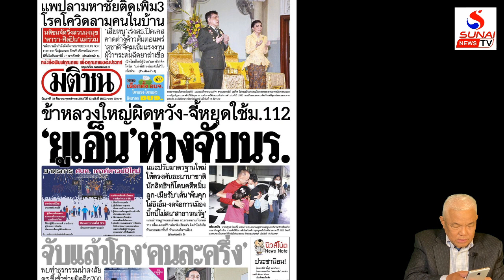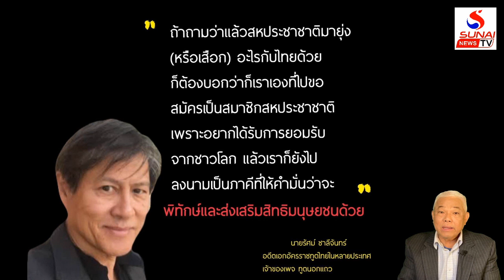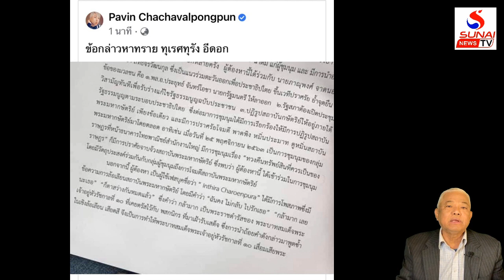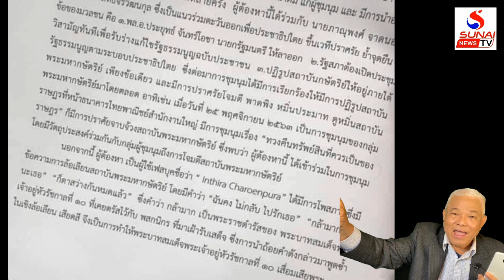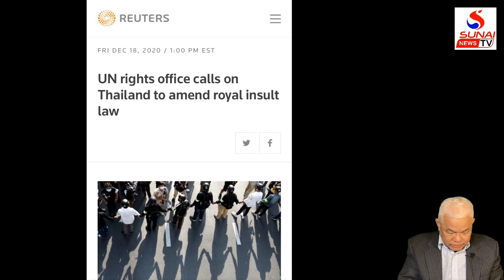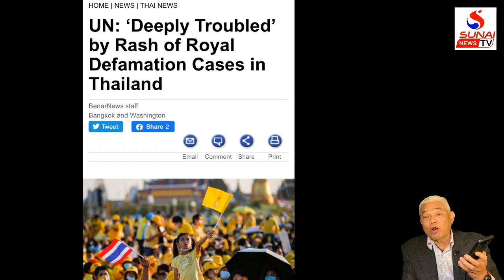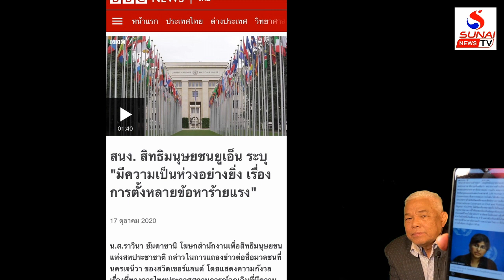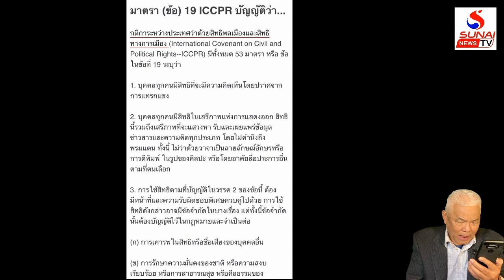แฉUNเฉ่ง112สื่อไทยทำมองไม่เห็น / รู้เขารู้เรา ตอนที่1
รู้เขารู้เรา 21 ธันวาคม 2563
ปิดไม่ไหว UNเหม็นโฉ่ระบอบไทย